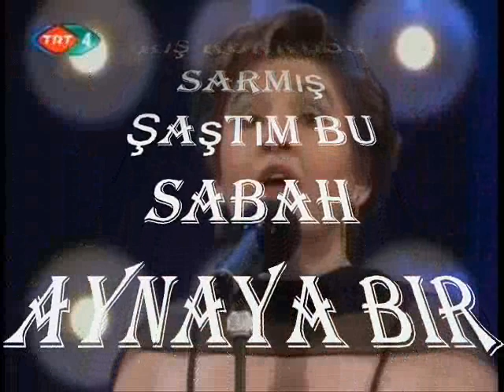Ayşe TAŞ-Kimdir Bu Kadın Saçları Ak Benzi Sararmış (KÜRDİLİ HİCAZKÂR)R.G.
SOLİST:
*AYŞE TAŞ*
VİDEOYU YAPAN
*RECEP GAYRETLİ*
GÜFTE: AZİZE TÜZEN
BESTE: ALÂEDDİN YAVAŞÇA
USUL:  AKSAK
MAKAM: KÜRDİLİ HİCAZKÂR
Kimdir bu kadın saçları ak benzi sararmış
Şaştım bu sabah aynaya bir lahza bakınca
Yaz mevsimi bitmiş O'nu kış korkusu sarmış
Yıllar Buruşan alnına izler bırakınca